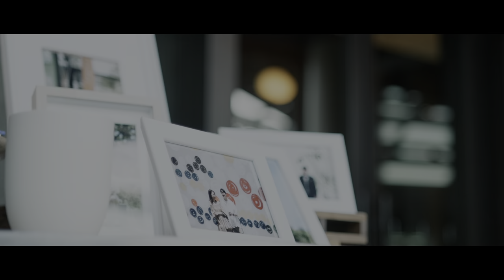【東京】結婚式撮って出しエンドロール撮影依頼受付中 ☆ Yoshiyuki & Minori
東京都内にあるAndaz Tokyo（アンダーズ東京）さまにて結婚式の撮って出しエンドロールを持ち込みにて撮影させていただきました。上品な光が差し込むチャペルやテラス、披露宴会場がとても魅力的です。

STUDIO SUGARでは撮って出しエンドロールの撮影依頼を受付中です。持ち込み撮影&全国出張可能。

プラン詳細や空き日程に関してお答えさせて頂きます😌

□ おふたりの結婚式を映像で魅力たっぷりに演出します。機材や撮影技法は映画やPVと同等のものを使用し映像に躍動感を盛り込みます。一緒に最高の動画を作ってゲストの皆さんをアッと驚かせましょう！！

‹‹‹こだわりポイント›››

1.シネマ画質
映画のような質感と色味への拘り。

2.カメラワーク
シネマ機材の使用により映画のようなカメラワークを可能に。

3.ハイエンド機材
最高の日の映像は最高の機材で撮影。

4.撮影に臨む姿勢
お二人に出逢うずっと前から仲間たちと切磋琢磨しながら準備をしています。

結婚式当日の撮って出しエンドロールの撮影依頼を受け付けております。全国出張大歓迎！

素敵なみなさまとお会いできることを楽しみにしております。